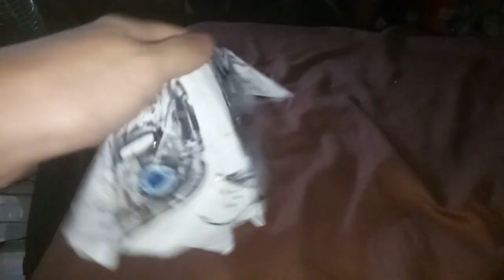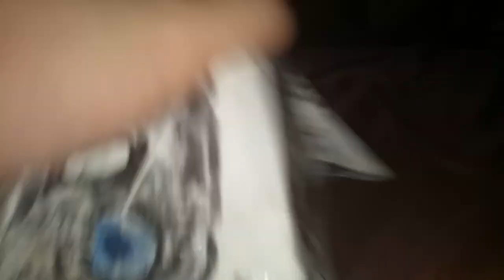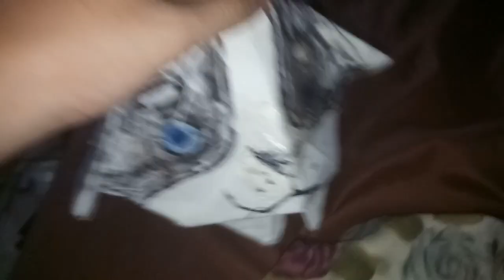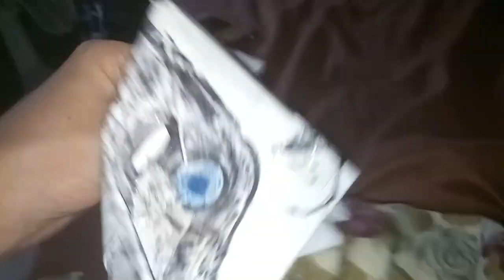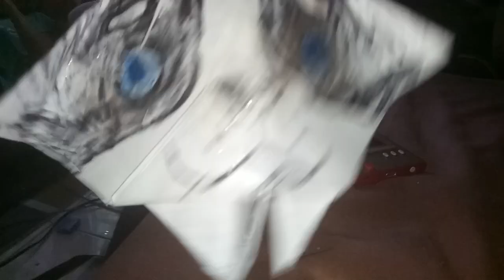Cavalier King Charles Spaniel is barking while Samus want to tell Mommy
Cavalier King Charles Spaniel,it is a toy dog breed that has a droopy ears and snub nosed have Spaniel Family that lives in England,United Kingdom.Cavalier King Charles Spaniels have size of American Cocker Spaniel,Tibetan Spaniel,Japanese Chin,English Cocker Spaniel,Boykin Spaniel,English Springer Spaniel,Kooikerhondje,and Russian Spaniel.Cavalier King Charles Spaniels have 18th Century John Churchill,1st Duke of Marlborough,Cavalier King Charles Spaniels have named King Charles II Of England.Cavalier King Charles Spaniels have attack of Battle of Blenheim.Cavalier King Charles Spaniels have take to family and Children.Cavalier King Charles Spaniels wants to live in Blenheim.